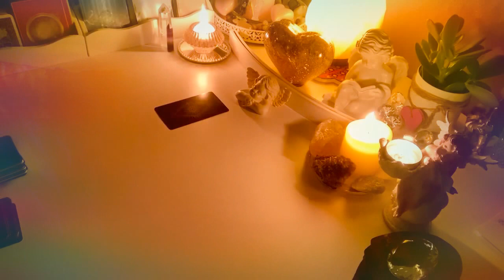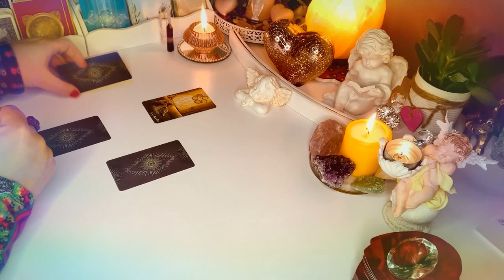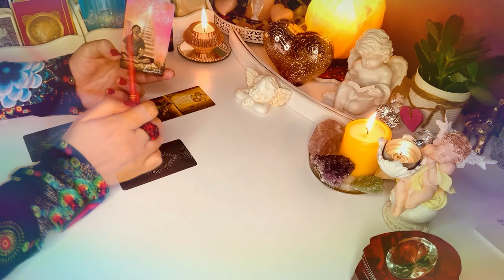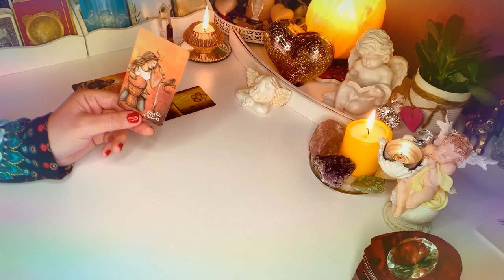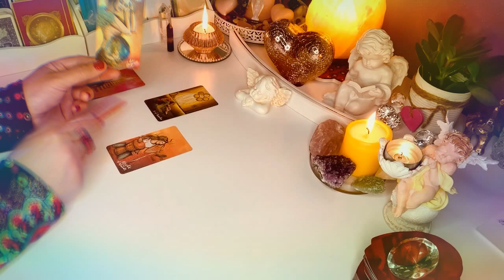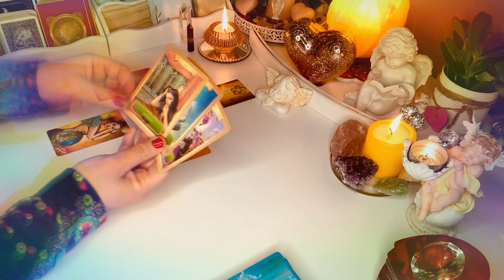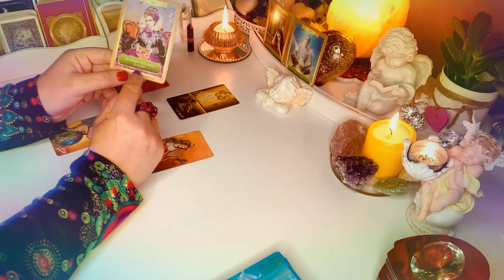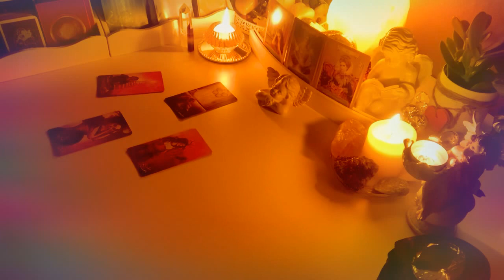❤️Orakel❤️Problemy finansowe w zwiazku❤️​​​4 Karty Tarota❤️orakel​​​